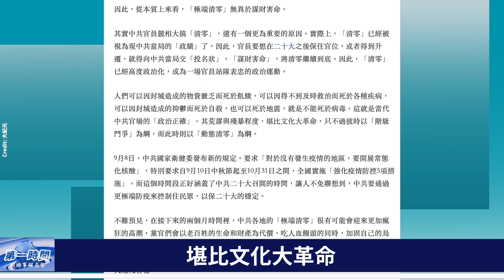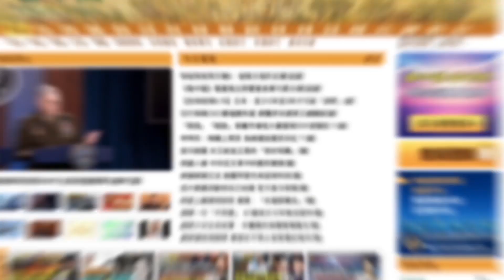習近平20大要再修黨章 遭質疑地位非「固若金湯」？；旱震理論發威？中國3地中秋節接連地震